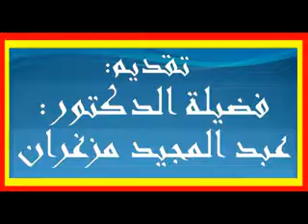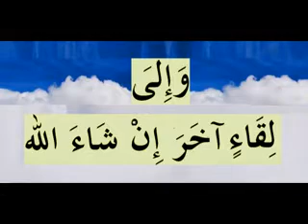جارك جنتك أو نارك للدكتور عبد المجيد مزغران